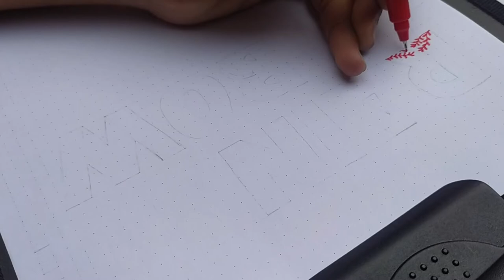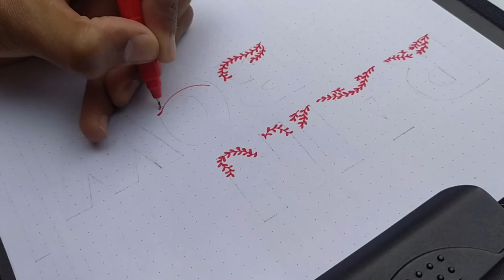Creative Hand Lettering and Doodling | Rainbow Effect Hand Lettering 🌈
Rainbow effect hand lettering and doodling
Make your notes, journals look more amazing with my ideas
creative hand lettering
doodling
rainbow lettering
rainbow hand lettering
rainbow doodling